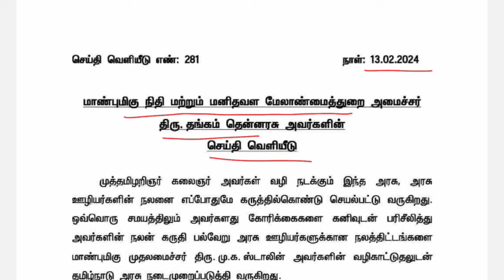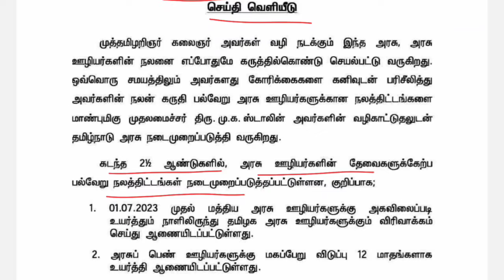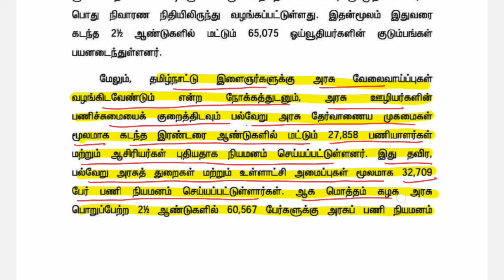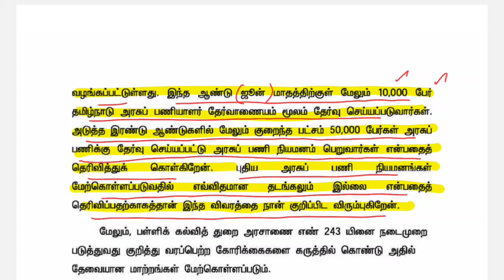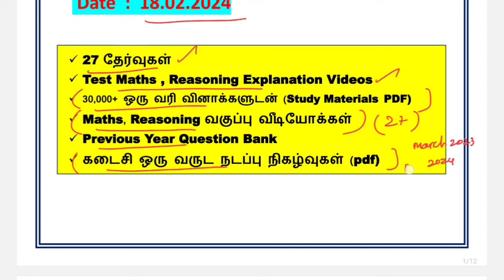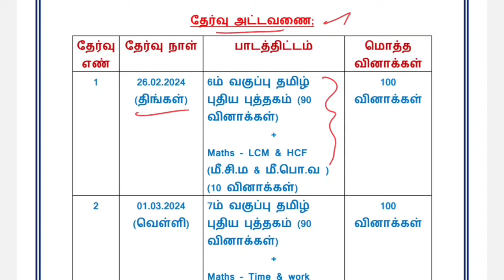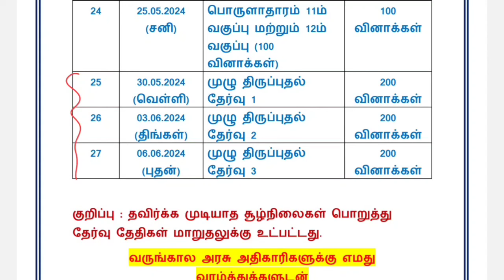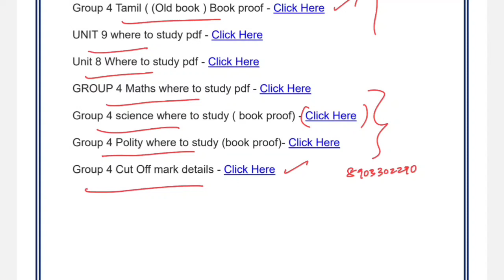TNPSC 10000 vacancy new announcement | Tamilnadu govt press release | Tamilnadu jobs and govt news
tnpsc

group 4